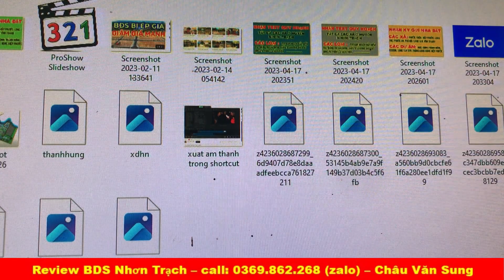Đường ra cảng Phước An và cảng Cái Mép tỉnh Bà Rịa Vũng Tàu | huyện nhơn trạch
Kênh chuyên quay video, phân tích về cung đường và dự án ở huyện Nhơn Trạch
🏦 Văn phòng bất động sản VKP: Tổ 32, Phước Thiền, Nhơn Trạch, Đồng Nai.
► Sản phẩm mới kênh: sổ tay NHƠN TRẠCH – NHÀ ĐẦU TƯ CẦN BIẾT(thêm bảng quy hoạch sử dụng đất đến năm 2030)